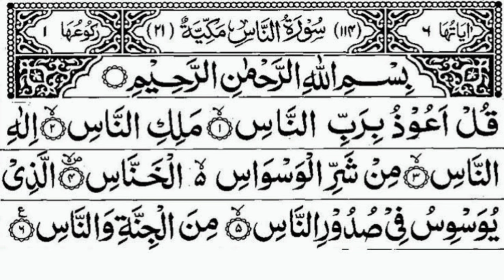Surah An-Nas 7x by Salim Buhanan beautiful Quran for peace of mind & heart recitation w Arabic text